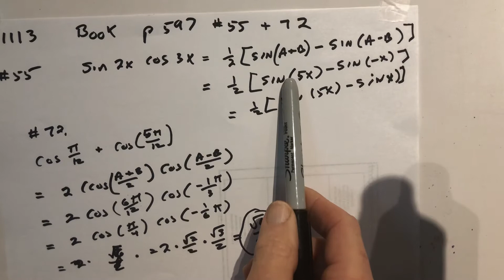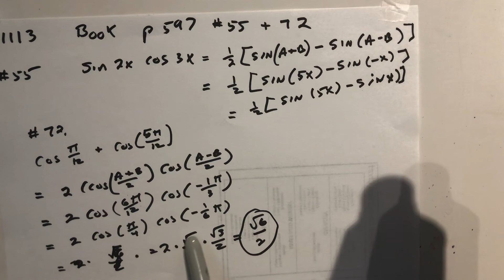Math 1113 book problems p597 #55&72